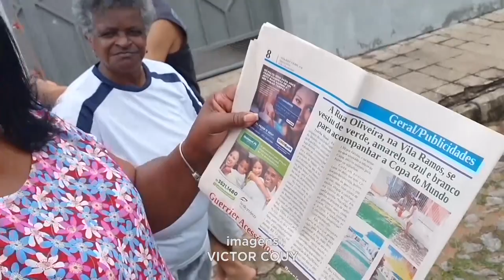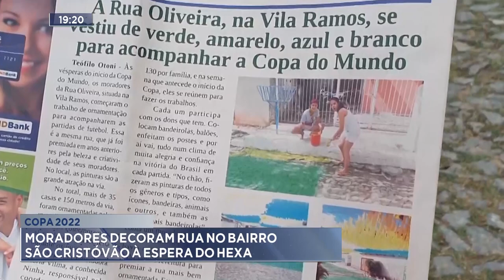Copa 2022: Moradores decoram Rua no Bairro São Cristóvão a espera do Hexa.